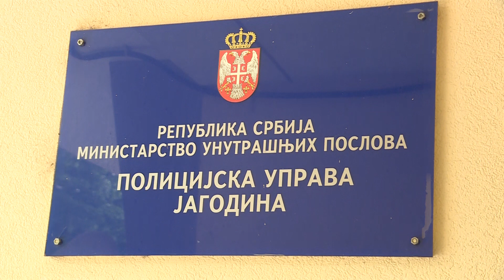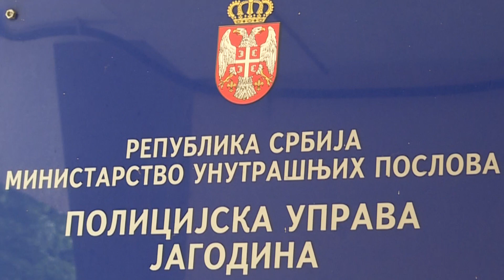Info - Stanje bezbednosti u Pomoravlju u oktobru (TV KCN 21.11.2023)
Policijska uprava u Jagodini je saopštila da je stanje bezbednosti na području Pomoravskog okruga u oktobru povoljno. Smanjen je broj krivičnih dela ali je zato više ljudi smrtno stradalo u sobraćajnim nezgodama.

Reporter: Jelena Lukić
Snimatelj: Saša Jović
Montaža: Vesna Dobrosavljević Đukanović
proizvodnja: Kopernikus RTV Jagodina